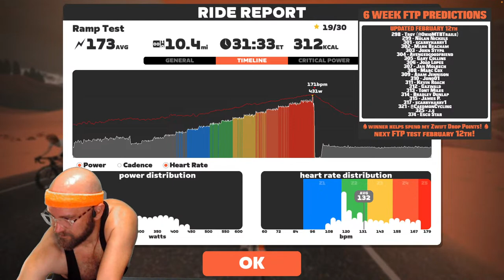Zwift FTP Builder: Final FTP Test!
Well, this is what it's all been leading up to - will my FTP improve from 287? By how much? Tune in and find out! Probably won't be talking a whole lot...
Did you make a prediction? Who will win?